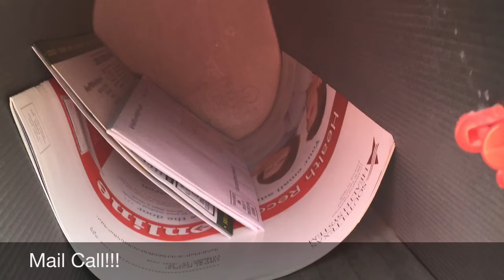The One Where He's Making Copies - VLOG Day 4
Day 4 - September 4, 2015